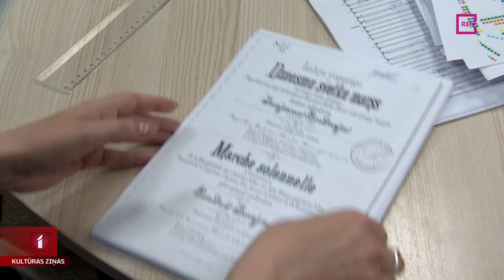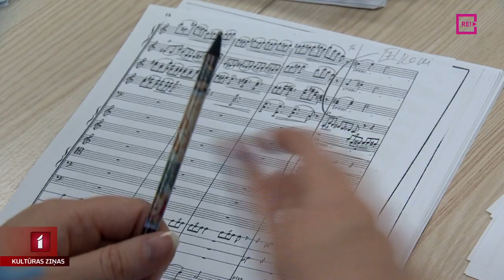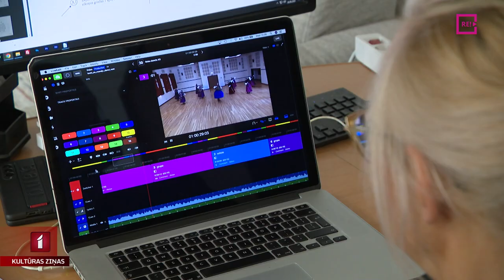LTV gatavojas Dziesmu un deju svētkiem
Vispārējie Dziesmu un deju svētki ir pasākums, kurā reizi piecos gados vairāk nekā nedēļas garumā dalībniekiem ir iespēja parādīt plašu latviskā mantojuma klāstu. Daudzus no pasākumiem būs iespēja vērot ne vien klātienē, bet arī Latvijas Televīzijas tiešraidēs.